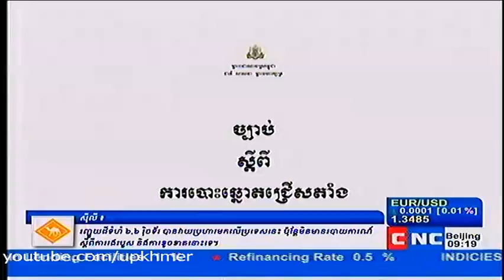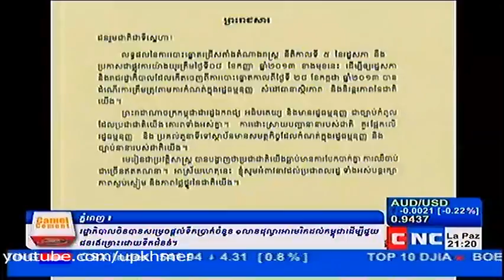Concise on Samdach Hun Sen Address [English Speaking] on CNC on 2 Nov 2013